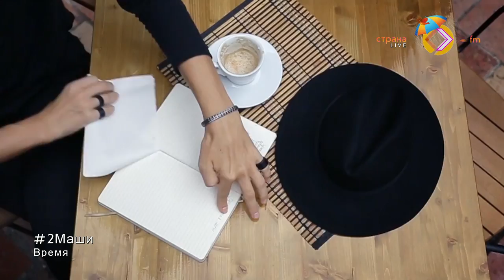"Лучшее в стране"